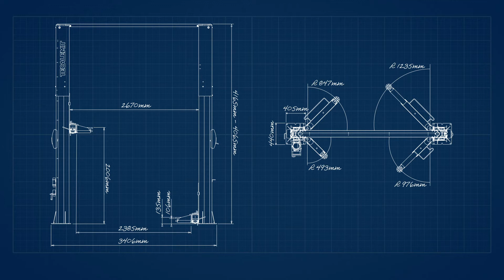Tecalemit Gold Series Vehicle Hoists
The Tecalemit two post clear floor hoist (TECG242C) is designed with the professional mechanic in mind. With a 4.2 tonne lifting capacity and featuring an asymmetrical design, the hoist easily caters for a wide range of vehicles from small passenger cars, light commercial, low clearance and off road recreational vehicles.

Footage curtsey of Nissan Australia and filmed at Premcar in Victoria, Australia.